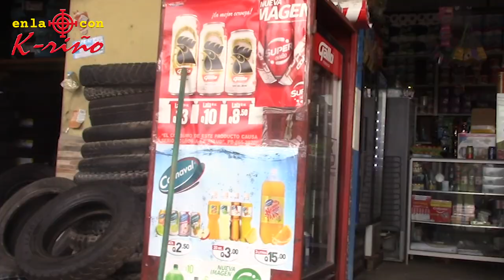AHORA LOS MILLENNIALS NO ACEPTAN FICHAS !!!